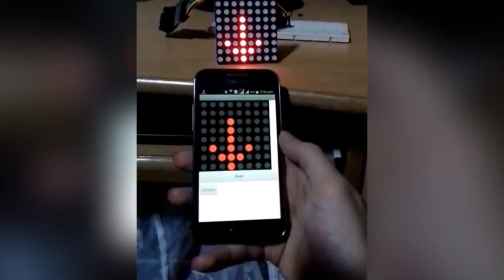Top 10 Arduino Project ideas | "Of All Time"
Top 10 Arduino Projects link:-